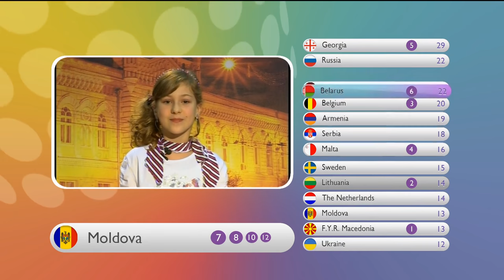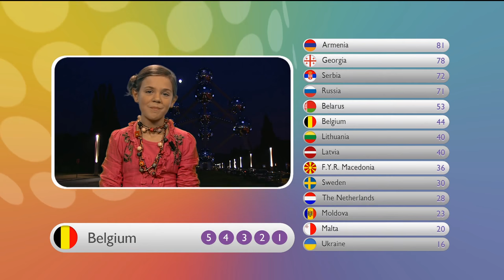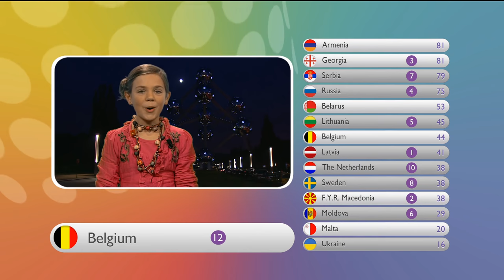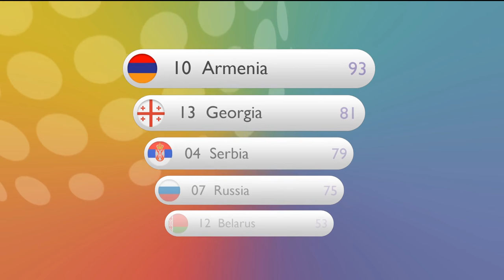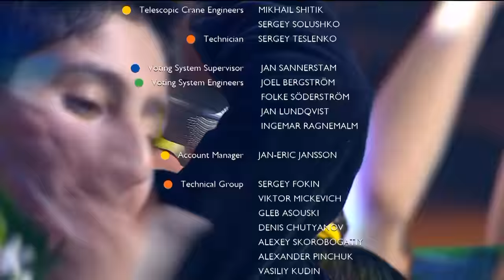Junior Eurovision Song Contest 2010 - Full Show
The Junior Eurovision Song Contest of 2010 took place in Minsk, Belarus and was won by Vladimir Arzumanyan from Armenia